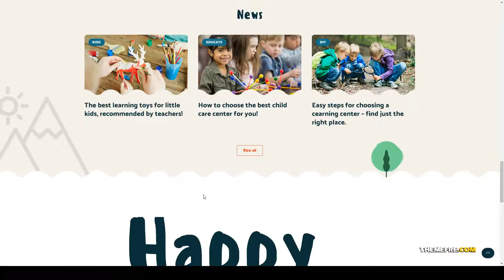Skole - School Kindergarten WordPress Elementor baby nursery Mitake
Compatible With Facebook, Elementor, Visual Composer 5.1.x, WooCommerce 4.0.x, WPBakery Page Builder 6.1.x, WPBakery Page Builder 6.0.x, WPML

 Columns 4+

 Layout Responsive

 Tags baby, child, child care, children, courses, day care, education, elementor, kids, kids school, kindergarten, nursery, preschool, school, teacher